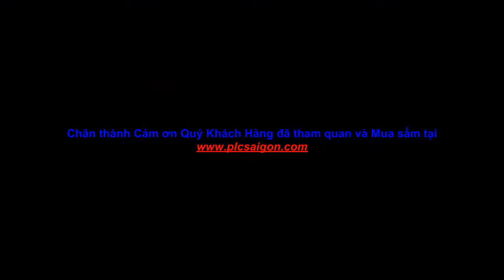Màn hình Mitsubishi GT1030-HBD-C, GT1055-QSBD-C, GT1155-QSBD-CGT1275-VNBA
PLCSAIGON.COM chuyên cung cấp thiết bị tự động hóa như sau: cáp lập trình, bộ điều khiển lập trình và phụ kiện cho tất cả các dòng PLC.

−      Cáp lập trình PLC Siemens : USB-PPI, USB-MPI, LOGO! USB-CABLE, PC-PPI, PC-TTY, PC Adapter USB. Cáp lập trình PLC Siemens cổng USB sử dụng kết nối Upload và Download các dòng PLC S7 -- 200 như CPU222, CPU224, CPU224XP, CPU226,  Logo Siemens 230RC,Logo Siemens 24V, dòng PLC S5 như S5-95U, S5-100U, S5-105U, S5-115U

−      Cáp lập trình PLC Mitsubishi : USB-SC09; USB-SC09-FX; USB-QC30R2, PC-SC09, SC-11, FX-232AWC-H, FX-20P-CAB, FX-20P-CAB0, FX-422CAB. Cáp lập trình PLC Mitsubishi cổng USB sử dụng kết nối Upload và Download các dòng FX1S/0N/1N/2N/3U và dòng A series, dòng QCPU (Qmode), QCPU (A Mode), QCPU (QnACPU)

−      Cáp lập trình PLC Omron : USB-CIF02; USB-CN226, CQM1-CIF02, CQM1-CIF01, CS1W-CN226, XW2Z-200S-CV, USB-XW2Z-200S-CV, USB-XW2Z-200S-V. Cáp lập trình PLC Omron cổng USB sử dụng kết nối Upload và Download các dòng PLC Omron CQM1, CPM1, CPM1A, CPM2A,

C200HS, C200HX/HG/HE/SRM1, Omron CS/CJ/CQM1H/CQM2C

−      Cáp lập trình PLC Allen Bradley : USB-1747-CP3; USB-1761-CBL- PM02, 1747-PIC, 1761-CBL-PM02, 1747-UIC. Cáp lập trình PLC Allen Bradley cổng USB sử dụng kết nối Upload và Download các dòng MicroLogix 1000/1100/1200 Series,  dòng SLC5/03, SLC5/04, SLC5/05

−      Cáp lập trình PLC Schneider : TSXPCX3030, TSXPCX1031, TSXPCX1030. Cáp lập trình PLC Schneider cổng USB sử dụng kết nối Upload và Download cho các dòng PLC Schneider Twido-Modicon-Neza

−      Cáp lập trình PLC Vigor : VB-USB-200. Cáp lập trình PLC Vigor cổng USB sử dụng kết nối Upload và Download các dòng cho PLC Vigor VB0, VB1, VB2, VH, M Series, V Series

−      Cáp lập trình PLC Delta : USB-ACAB230XC, DVPCAB215. Cáp lập trình PLC Delta cổng USB sử dụng kết nối Upload và Download các dòng PLC Delta DVP/EX /ES/EH/SA

−      Cáp lập trình PLC Panasonic : USB-AFC8513, AFC8513, USB-8550, PC-FP1, AFP5523, AFC8503-AFC8513(PC-FP0)

Cáp lập trình PLC Nais cổng USB sử dụng cho các dòng FP0, FP2, FPe, FP-M, FPX và HMI GT01,GT30, GT11 Series​

−      Cáp lập trình PLC Fatek : USB-FB-232P0-9F, FB-232P0-9F-150, USB-FBS-232P0/USB-FBS, FBS-232-P0-9F

Cáp lập trình PLC Fatek cổng USB sử dụng kết nối Upload và Download các dòng FBs, FBe series

−      Cáp lập trình PLC LG : USB-LG.

Cáp lập trình PLC LG cổng USB sử dụng kết nối Upload và Download các dòng cho PLC Seri K10S, K80S, K120S, K200S, K300S

−      Cáp lập trình PLC Fuji : USB-CNV3, NN-CNV3. Cáp lập trình PLC Fuji cổng USB sử dụng kết nối Upload và Download các dòng cho các cho các dòng NB, NJ, NS, NW0, SPB Series

−      Cáp lập trình PLC Fanuc --GE: IC690ACC901, IC690USB901

−      Cáp lập trình màn hình Proface dòng GP2000, GP3000, ST3000, LT3000, USB-GPWCB03, CB-USB-CB01, GPW-CB03, GPW-CB02

Cáp lập trình cổng USB sử dụng kết nối Upload và Download các dòng màn hình Proface ST3000, GP3000, LT3000, dòng màn hình Proface GP2500, GP2501S, GP37W.

−      PLC Siemens S7 200: CPU 222, CPU 224, CPU 226.

−      PLC Mitsubishi FX series: FX1N-40MR/MT, FX1S-30MR-MT, FX2N-128MR-MT, FX3U-64MR-MT

−      Cung cấp màn hình Kinco: MT4414T, MT4300, MT4000, MT5000

−      Thay thế màn hình cảm ứng: Kinco, Proface, Siemens, Mitsubishi

Văn phòng Giao dịch - Hồ Chí Minh :
29/5/13A Đường TA22 KP2A P.Thới An Quận 12